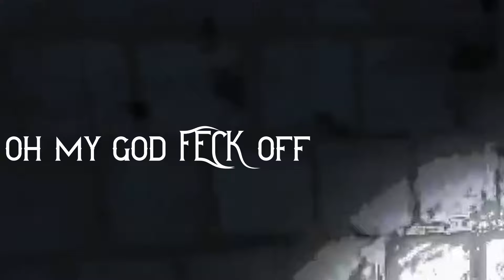tfw you're being chased by four assholes and your teammate is like "THE LOOT IDIOT" (Lethal Company)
this gave me fourteen consecutive heart attacks btw